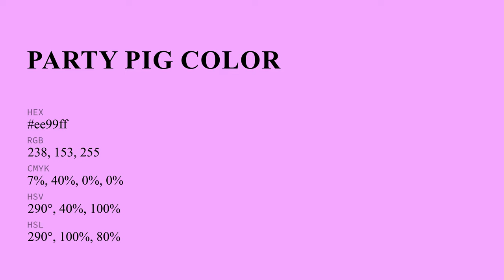Party Pig color ee99ff hex Cool Violet color ee99ff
What color is Party Pig ? ee99ff hex, Cool Violet color ee99ff

Hex ee99ff Color Code is also known as Party Pig color

Hex ee99ff Color code in RGB color code model is created after adding 93.33% red color, 60% green color and 100% blue color.
Hex ee99ff Color code in CMYK color (process color) code model is generated after subtraction of 07% cyan, 4% magenta, 0% yellow, 0% black.